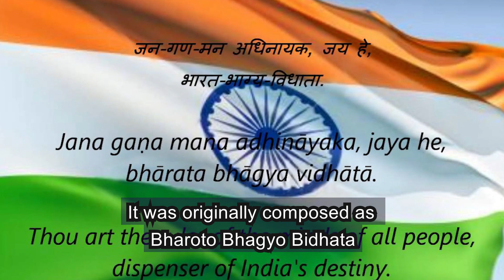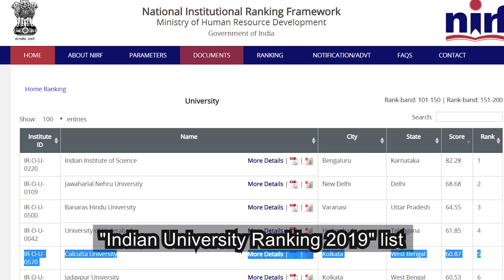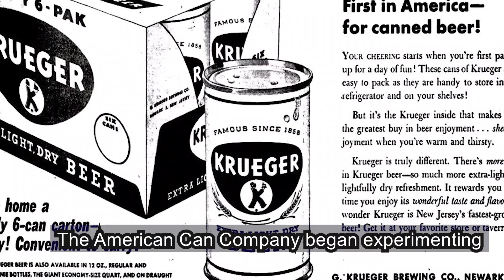Interesting Facts:24th January | Interesting and Amazing Facts | Unknown Facts | Everyday Facts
INTERESTING AND AMAZING FACTS 24th JANUARY | JANA GANA MANA | NATIONAL GIRL DAY | UNIVERSITY OF CALCUTTA | CAN BEER

By sharing the importance of each and everyday, RagaSree WeDoYo will be more exciting, more informative, more knowledgeable and more interesting about history.
Come fall in love with History….everyday…366days…in 2020!!